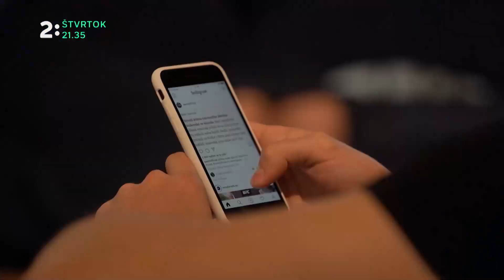Experiment - Deti a internet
Budúcnosť prichádza už dnes. Talk show o vede s Gregorom Marešom vysielame vo štvrtok o 21:35 na Dvojke.

Psychologička Lenka Sokolová odpovie, či nie je príliš skoro, ak 4- či 5-ročné deti dostávajú od rodičov mobily a tablety. Vysvetlí, či deťom stanoviť čas, kedy môžu byť na internete a povie, ako o téme komunikovať s tínedžermi. Objasní, ako rodič zistí, že dieťa internet nezvláda, lebo sa mu rozvíja závislosť. Povie, v akom veku sa deti na internete stretávajú s nevhodným obsahom a poradí, ako s nimi komunikovať o nástrahách. Pohovorí aj o predátoroch na sieti. Má rodič kontrolovať, čo dáva 14-ročné dieťa na sociálne siete? Psychologička vysvetlí, ako deti zvládajú kritiku na internete a povie, prečo si na ňom dovolíme viac ako pri komunikácii tvárou v tvár. Vymenuje, aké formy kyberšikanovania existujú a povie, aký obsah nepatrí na internet. Majú mobilné technológie škodlivý vplyv na duševné zdravie deti? Psychologička pohovorí aj o novom trende, že vzory mladých sa presunuli na sociálne siete.
V druhej časti rozhovoru bude reč o digitálnych technológiách na školách. Patria mobily do triedy? Ako používať digitálne technológie tak, aby boli prínosné a vyučovanie obohatili? Vedia ich učitelia používať a ako ich reálne využívajú. Vedkyňa odpovie, či čítať z papierovej knihy alebo tabletu a vysvetlí, či nové technológie menia rolu učiteľa na manažéra tvorivých aktivít detí. Pohovorí aj o najväčšom prínose nových technológií – spočíva v tom, čo sa deti naučia (fakty) alebo v tom, ako ich učenie baví (motivácia)? Odpovie aj na otázku, či digitálne technológie pôsobia inkluzívne v tom zmysle, že do vyučovacieho procesu zapájajú aj tie deti, ktoré by sa inak nudili.